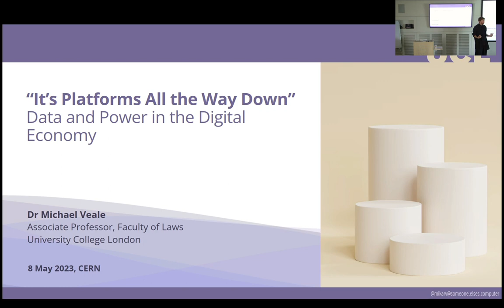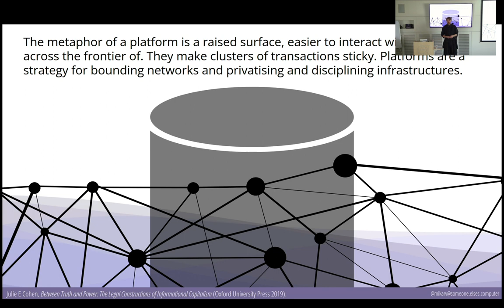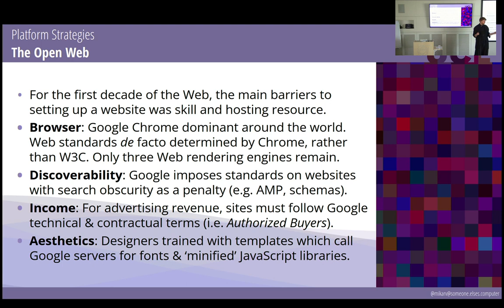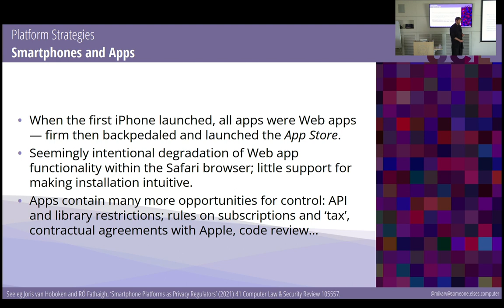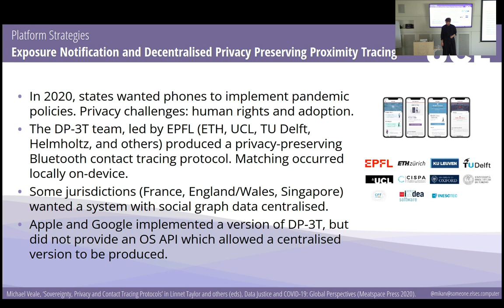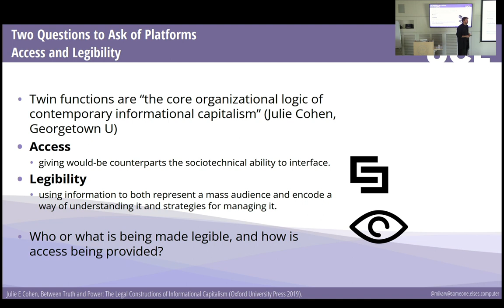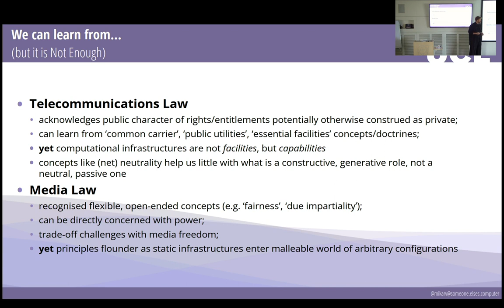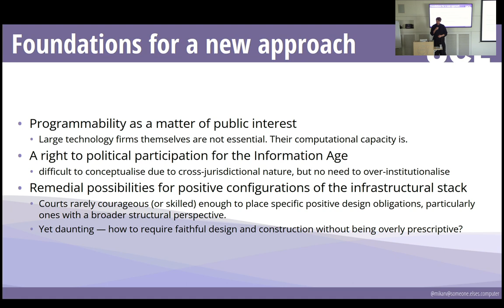Michael Veale, Understanding Data and Power in the Digital Economy, Lecture 1/2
Abstract: A feature of the modern digital economy is the “platform” business strategy. But what is this, and how does it work? In this lecture, I will explain different views on what a “platform” is, and why it is crucial to understand the way platforms function and accumulate power regardless of which aspect of the digital world is of interest. We will use the concept of platform to explore issues of privacy and app stores, surveillance and social control, and concepts of software freedom and digital sovereignty. What kind of digital future do we want to create, and how can we encourage this transformation?

Bio: Dr Michael Veale is Associate Professor in digital rights and regulation at University College London's Faculty of Laws. His research focusses on how to understand and address challenges of power and justice that digital technologies and their users create and exacerbate, in areas such as privacy-enhancing technologies and machine learning. He tweets at @mikarv.